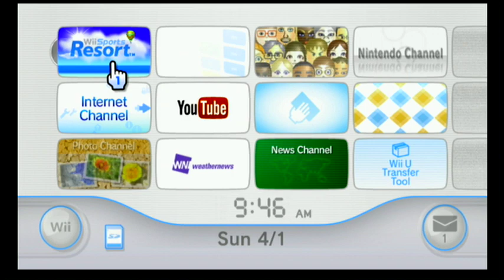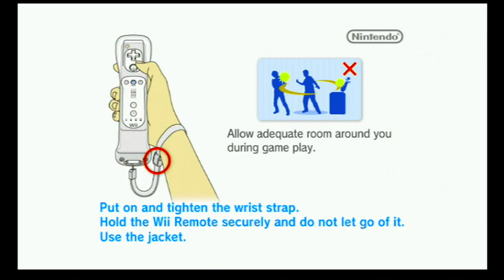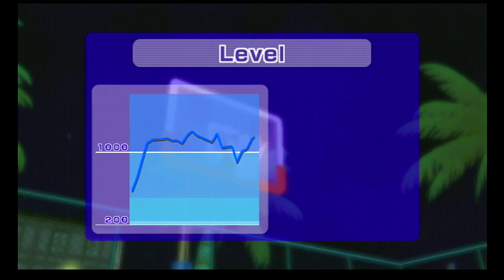Nintendo Wii Sports Resort Gameplay Sample - Still Fun and Simple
Just a few minutes of pure fun playing around in the Wii Sports Resort.

0:00 Wii Sports Wi Menu Startup Screen
5:25 3-Point Basketball
7:50 Frisbee Dog
11:50 Air Sports Skydiving
15:20 Air Sports Island Flyover